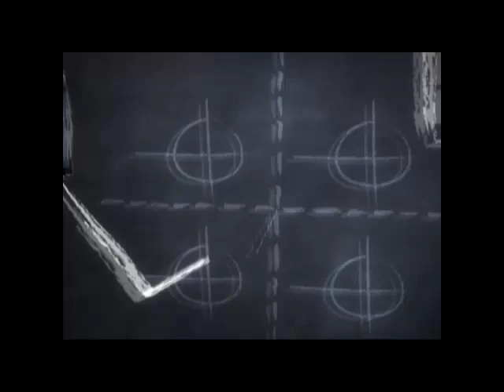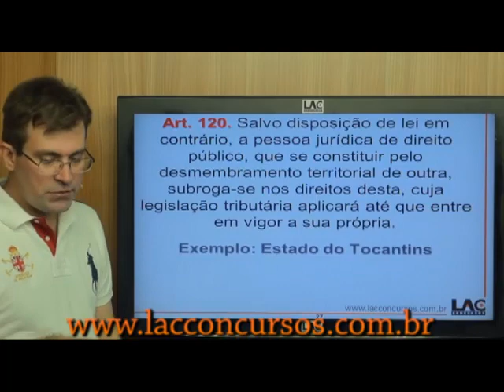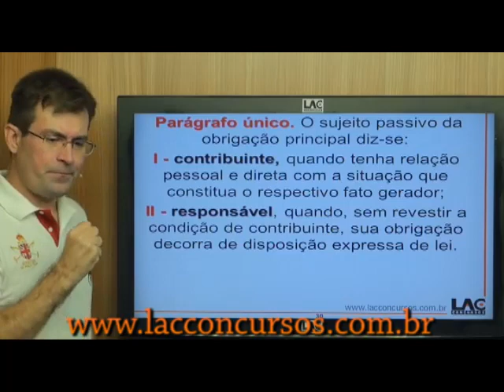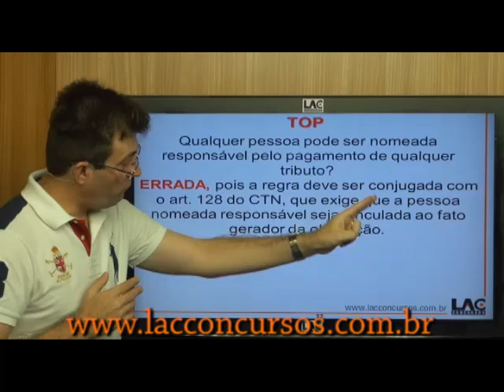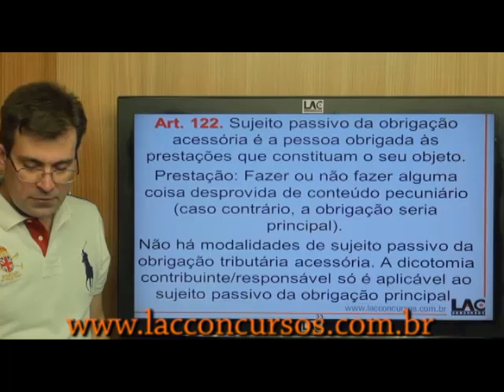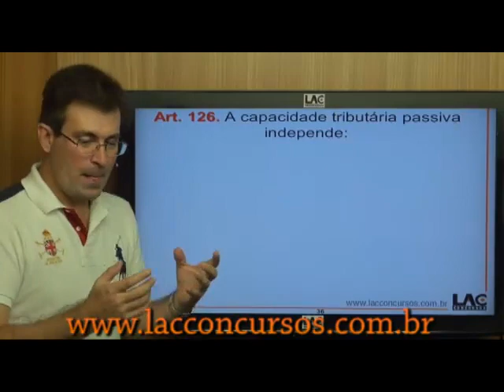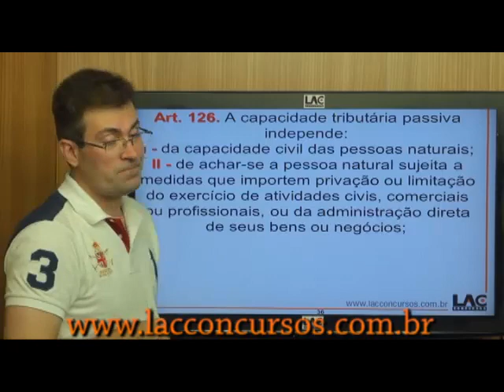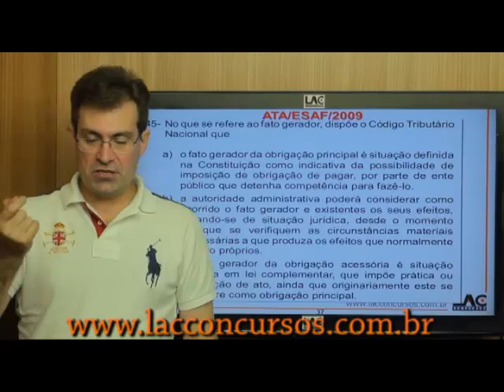Fato Gerador da Obrigação Tributária - Parte 05/06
Aula demonstrativa do professor Luiz Antonio de Carvalho
Direito Tributário
Videoaula: Fato Gerador da Obrigação Tributária
Estrutura do Curso:
Aula 01: Direito Tributário e Constituição
Aula 02: Tributo - Conceito e classificação
Aula 03: Tributos de Competência da União
Aula 04: Obrigação Tributária
Aula 05: Fato Gerador da Obrigação Tributária
Aula 06: Domicilio Tributário
Aula 07: Crédito Tributário
Aula 08: Lançamento Tributário
Aula 09: Extinção do Crédito Tributário
Aula 10: Suspensão do Crédito Tributário
Aula 11: Exclusão do Crédito Tributário
Aula 12: Dívida Ativa
Título do vídeo: Fato Gerador da Obrigação Tributária - Parte 05/06
Siga também o Instagram do prof. Luiz Antonio